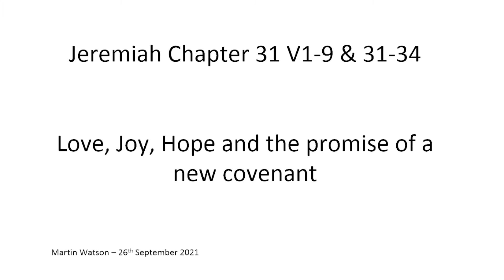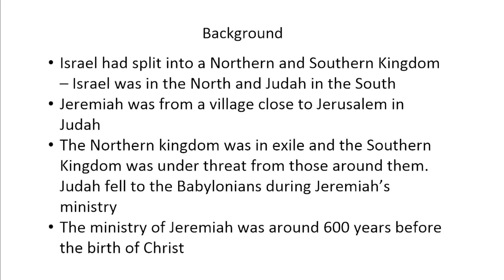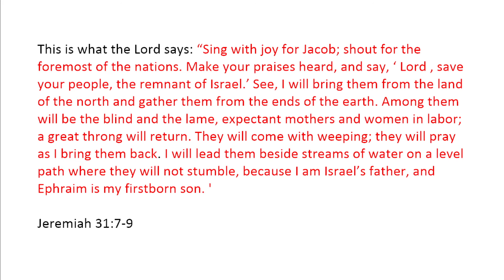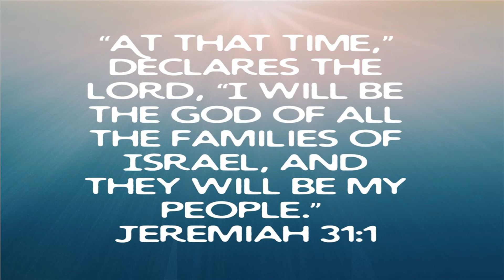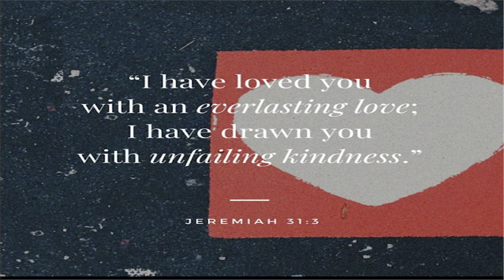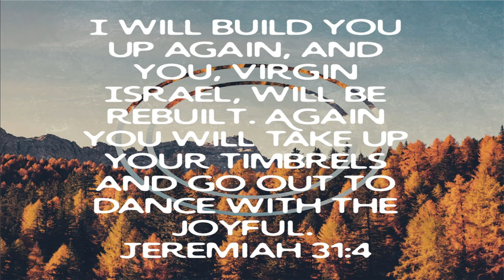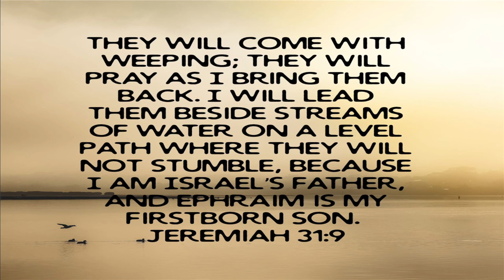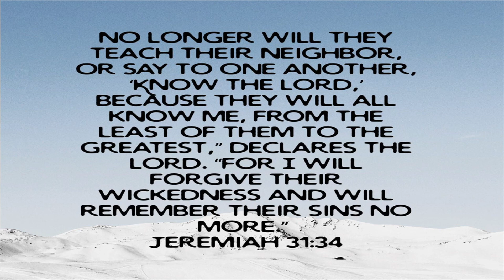How can we find love joy and hope in times of disaster?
Martin Watson speaks to us from Jeremiah 31.

26th September 2021